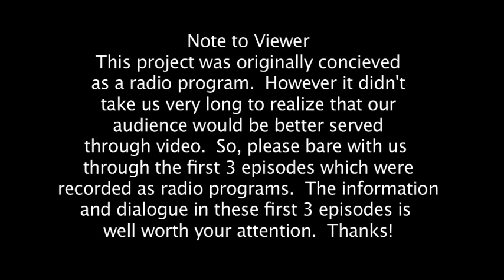Recovery Talk Live, Episode 3, "Safe People"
Recovery Talk Live is an informational Program that offers an open and honest discussion about psychological, emotional & spiritual recovery.  This is on ongoing project and if you want to be a part of the discussion please send questions, comments, concerns or insights to & we will try to address it on air in a future episode.

Please excuse the temporary slide show format.  This project started out as a radio show and evolved into a visual program.  Episodes 1-3 were recorded as radio shows.  But starting with episode 4, which is the next episode, you get to see Dawn and Terry in all their live action glory.  So hang in there!  You do not want to miss it!